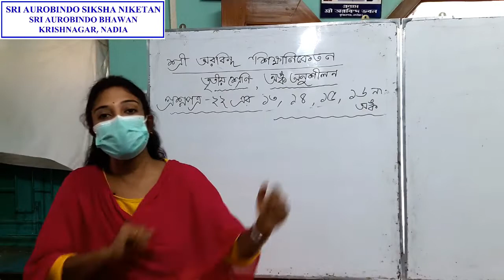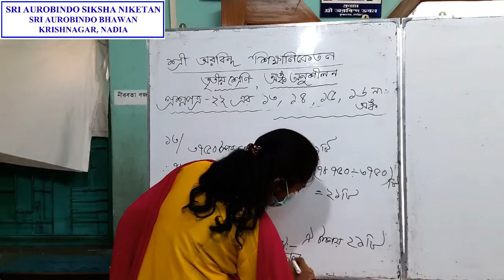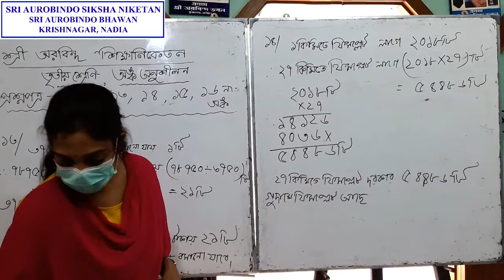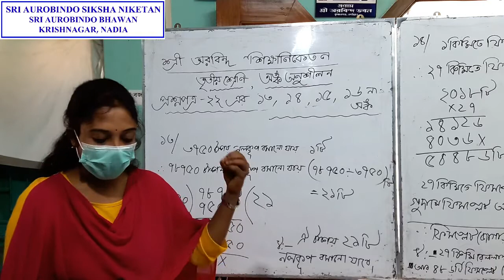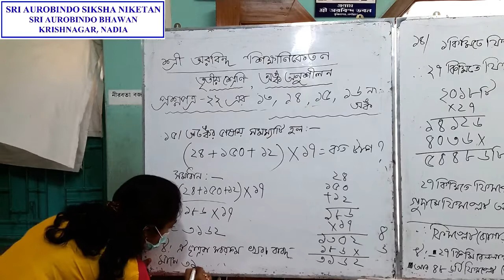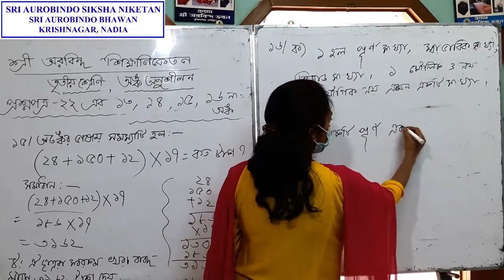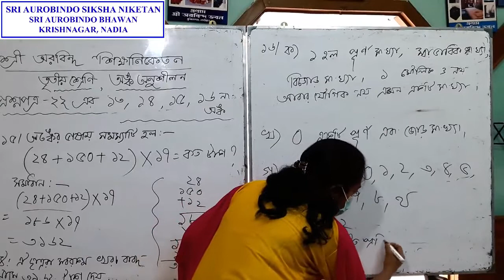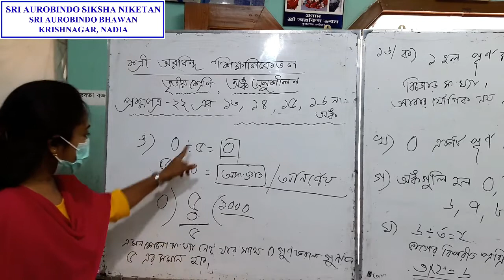SK186 - Class - III | বিষয় - অংক (অংক অনুশীলন) | ১৩ থেকে ১৬ নং পর্যন্ত